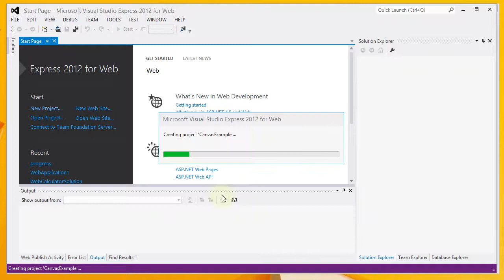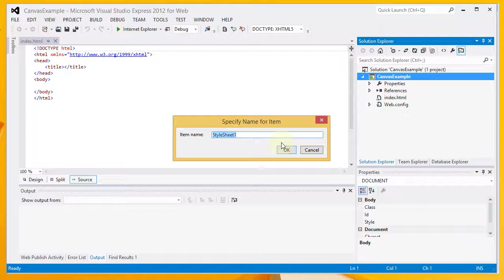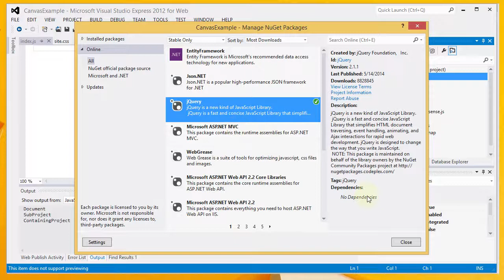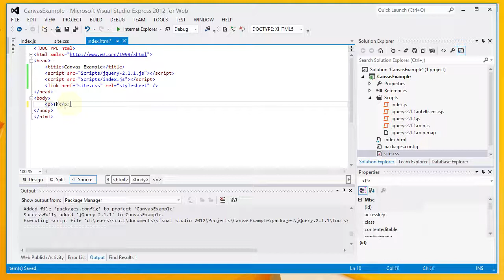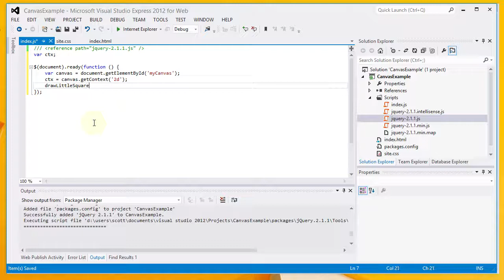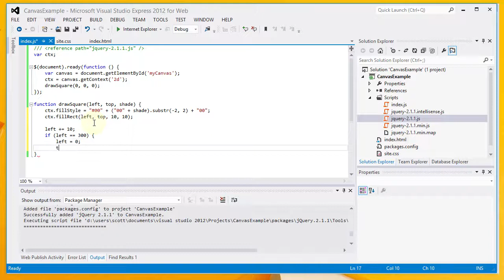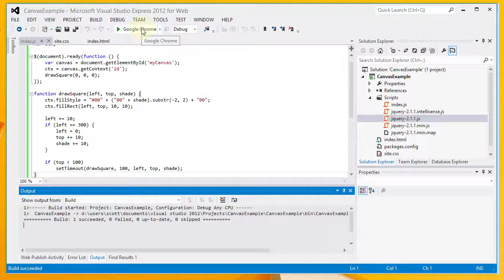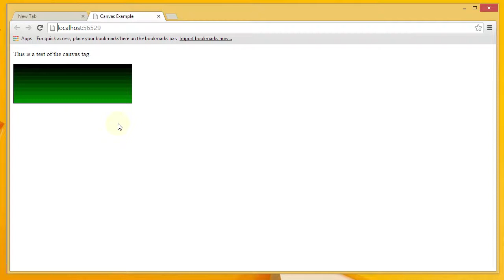How to Create a Simple Animation with HTML5 Canvas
This video demonstrates the creation of a simple animation using the Canvas tag.